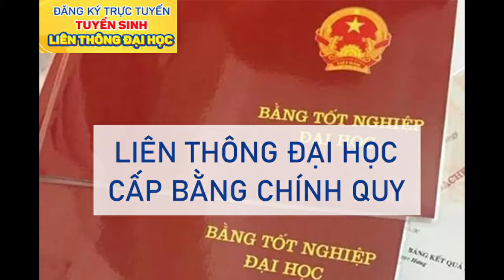Cao Đẳng Kinh tế Kỹ thuật Trung Ương(National Economic & Technical College (NETC)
Trường Cao Đẳng Kinh tế – Kỹ thuật Trung Ương
Địa chỉ: Số 5 Phạm Văn Bạch, Yên Hòa, Cầu Giấy, Hà Nội
Địa chỉ: Đường Nguyễn Bình, Dương Xá, Gia Lâm, Hà Nội
👉 Hệ ĐH, Liên Thông ĐH – ( Chính Quy )
👉 Hệ Cao Đẳng – ( Chính Quy )
👉 Hệ Trung Cấp – ( Chính Quy )
👉 Hệ Sơ Cấp – ( Ngắn Hạn cấp Chứng chỉ )